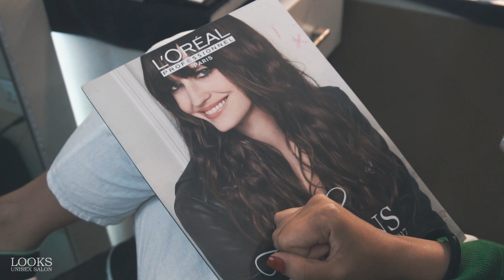LOOKS UNISEX SALON chandigarh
Makeup jassi Kaur for the honii babii clothing band shoot in chandigarh. Amazing lovely hair style with make by Looks unisex salon.

Makeup hair do by looks unisex salon sec 17 chandigarh.